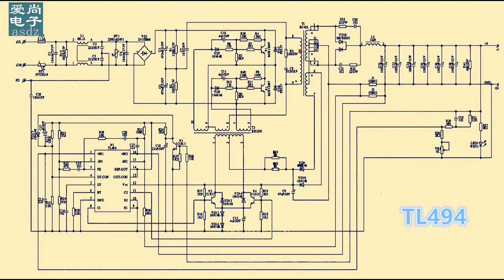TL494开关电源自激振荡电路看似损坏严重，实则换了元件就好详解